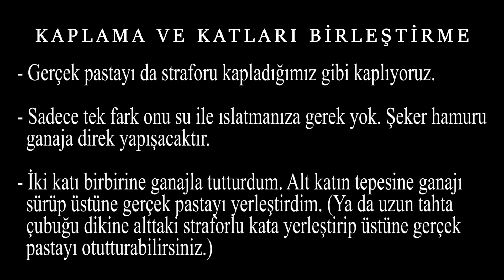ŞEKER HAMURLU PASTA TARİFİ / FONDANT CAKE / ТОРТ С МАСТИКОЙ / PART - 3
Şeker hamurlu pasta yapımı.  ( 15-16 kişilik) Bu video 1. yaş doğum günü hazırlığı içeriklidir. Part-3 videosunda doğum günü parti mize hazırladığım şeker hamurlu pastanın tarifini izleyebilirsiniz. Oğlum Timur’un 1. Yaş doğum gününü hazırlığını yaparken hazırladığım her şeyi kameraya çekerek sizlerle paylaşmak istedim. Anlattıklarım ve gösterdiklerim aranızdan birine bile faydası olursa çok mutlu olurum.

Bu doğum günü hazırlığı videosu uzun olup karmaşık olacağına, ayrı başlıklar halinde olup daha kısa zamanlı olsun istedim. Bu yüzden videonun içeriği 6 bölümden oluşuyor. Videonun içeriğini aşağıda görebilirsiniz😊 Şimdiden iyi seyirler… 😊

PASTANIN DEKORU İÇİN KULLANDIĞIM MALZEMELER:

tr
Kullandığım silikonlu kalıpları (pastada ki altın varaklı süsler) - Kendim gidip pasta malzemesi satan mağazalardan almıştım. Birebir anıları olmasa da benzerleri trendyol da var arkadaşlar linkleri bırakıyorum🤗🙋‍♀️😊